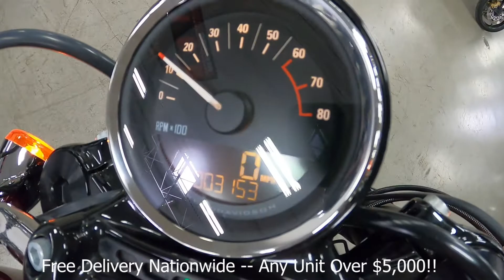2016 Harley-Davidson® XL1200CX - Roadster™ A8092@ iMotorsports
UPGRADED EXHAUST AND SEAT

CLEAN!

STOCK# A8092